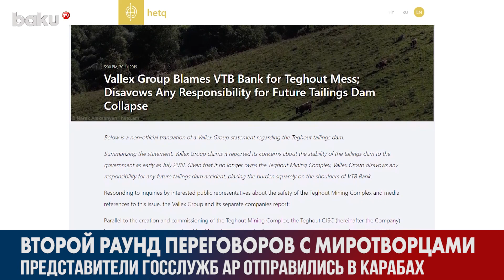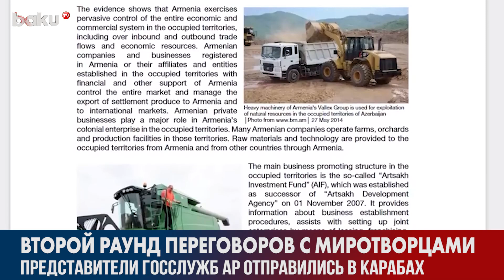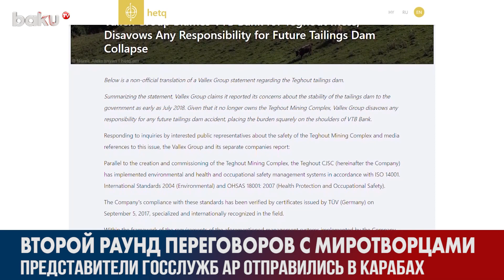Минэкологии и AzerGold Проведут Мониторинг в Зоне Ответственности РМК | Baku TV | RU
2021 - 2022 ©️ Baku TV Ru ©️ Baku TV